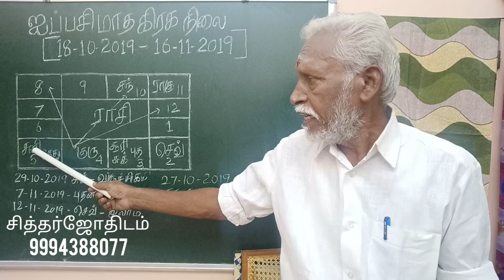ஐப்பசி மாத ராசிபலன்கள் - சிம்மம்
சிம்ம ராசி நேயர்களுக்கு உரிய ஐப்பசி பாத ராசிபலன்களை  விளக்கிப் பேசி
வெளியிடுகிறேன்.